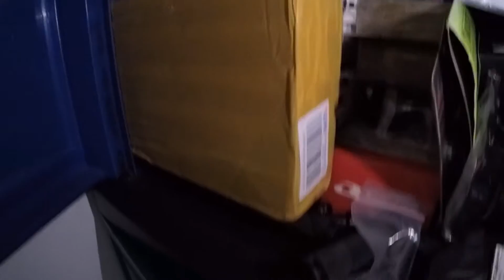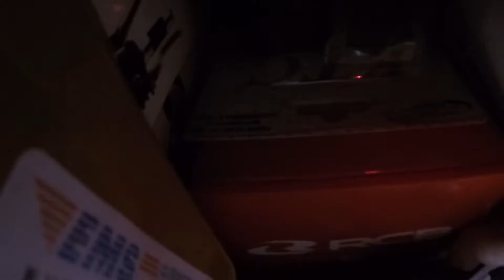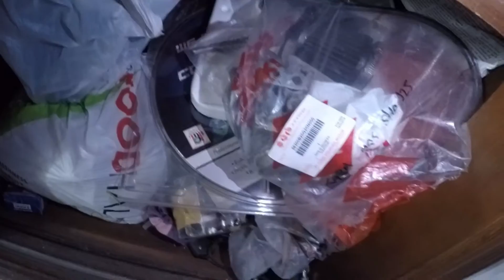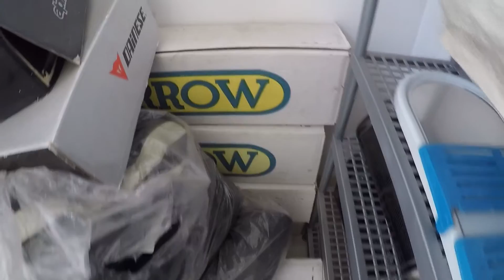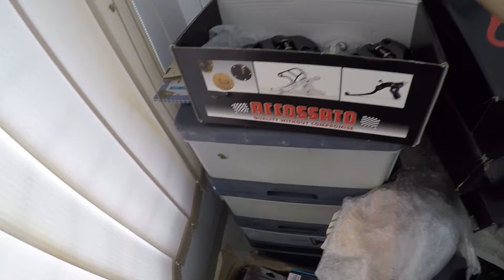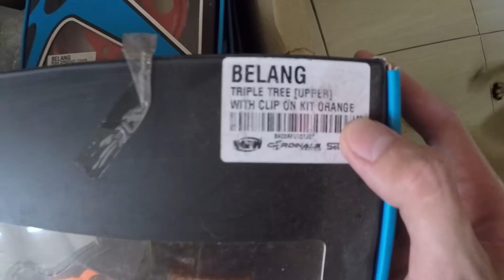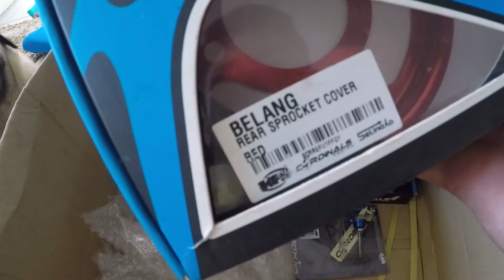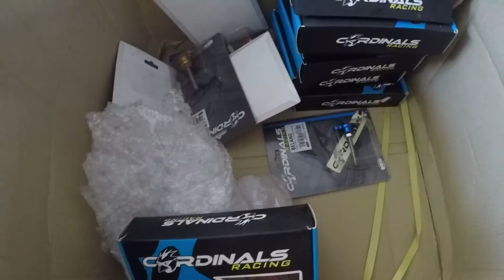Bongkar Aksesoris Nganggur 2! (PT.1)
Hello guys!
video kali ini gue bahas soal aksesoris motor gue yang nganggur dirumah.

Banyak dari aksesoris ini yang belum pernah gue kasi unjuk di video Bongkar Aksesoris Motor yang pertama,
soo cekidott ada parts apa aja yang mungkin juga kalian baru pertama kali liat :D

Video part 2 akan menyusul!

DAN JANGAN LUPA NIH, GUE ADA BAGI VOUCHER DISKON BELANJA DI BLIBLI.COM UNTUK KATEGORI OTOMOTIF! LUMAYANNN!

Voucher Diskon 5% s/d Rp 50.000,- dengan minimal transaksi Rp 300.000,-
berlaku mulai Mei s/d 30 Juni 2020

Gunakan kode voucher: BLIOTO-ECOMOBI

Cara menggunakan kodenya:
1. Buka link (salah satu) dari rekomendasi produk dibawah, kemudian tinggal kalian search item yang kalian inginkan di BliBli.com, dan lakukan pembelian pada saat masih didalam link tersebut.

2. Jangan lupa gunakan kode voucher sebelum melakukan transaksi ya!
3. Beli dan Selesai!

NIH LINK REKOMENDASI PRODUK DARI GUE, BEST PRICE COBA LU BANDINGIN:
4. Master Rem RCB S1 14mm Universal ALL Motor
5. Handle RCB R15 V3
Nah kalian bisa langsung buy darisini, atau setelah masuk tinggal cari produk yang kalian mau deh!
SELAMAT BELI OBAT GANTENG BUAT MOTORNYA :))

––– ♪♫ Artists' Links ♫♪ –––